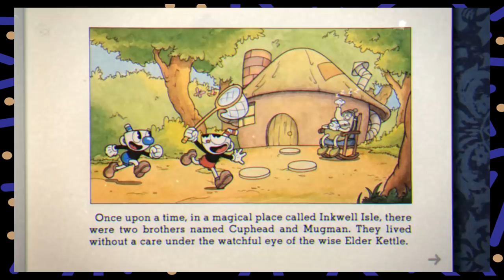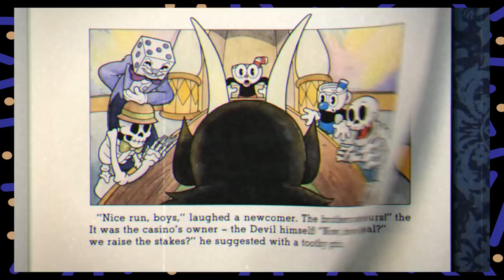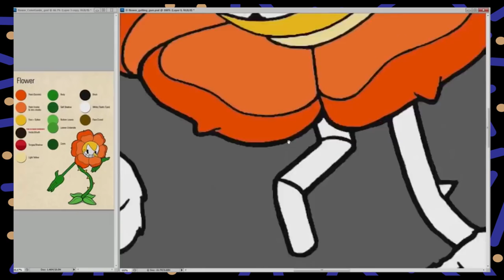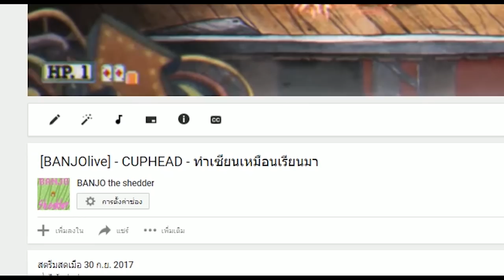[รีวิวชั้นเลว] การ์ตูนหัวถ้วย CUPHEAD